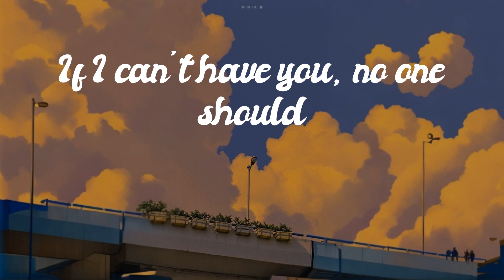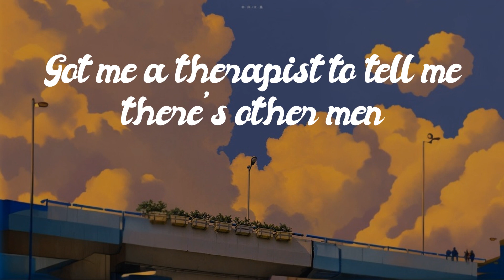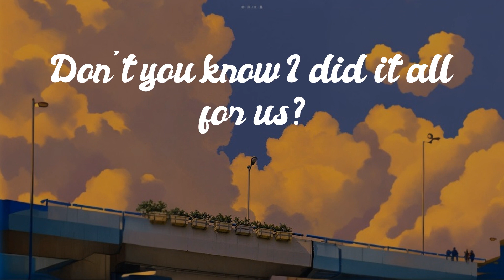Chris Coral - Kill Bill [Lyrics] // Agora Hills...